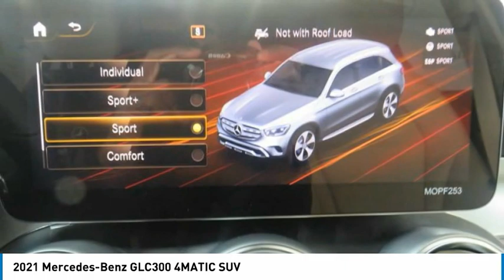2021 Mercedes-Benz GLC300 4MATIC SUV FOR SALE in Brampton, ON 21MB563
2021 Mercedes-Benz GLC300 4MATIC SUV

Mercedes-Benz Brampton
10 Coachworks Crescent

Don't miss this 2021 Mercedes-Benz GLC300. It's equipped with great features. You'll want to take this suv home. Make a great choice today.